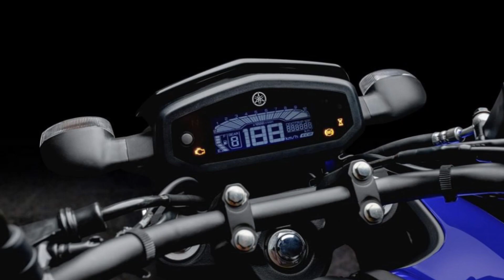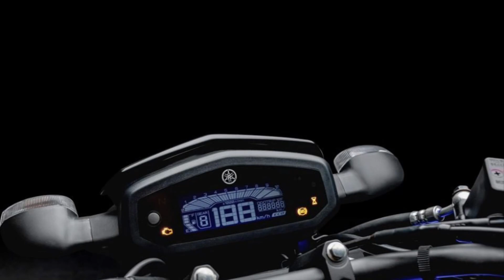Yamaha Fzs V4 Launch Date in India